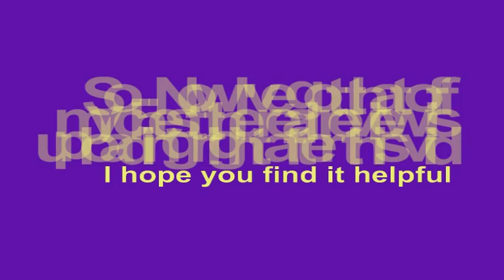Why you shouldn't review out of boredom. Check description.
Was bored, had nothing I felt like doing and then I thought "I should really do that Zelda video".

As I was coming out of comments and gaming forums where I'd been venting, ranting and just plain discussing ideas, I slowly found those discussions leaking into the video and before long, this became less review and more rant.

So, I decided to upload it as otherwise it was 25 wasted minutes, hopefully you enjoy, if not, then the real review is being uploaded as I type this :)